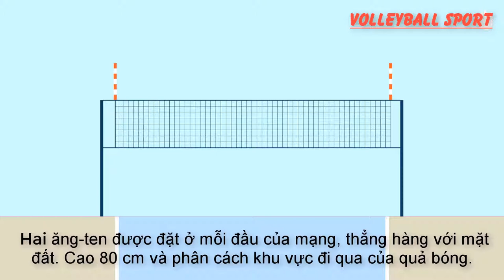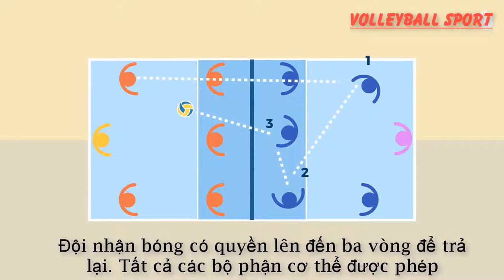Quy tắc trong bóng chuyền - Volleyball 2018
Đây là kênh chia sẻ niềm đam mê môn Bóng chuyền. Chúc các bạn xem vui vẻ!